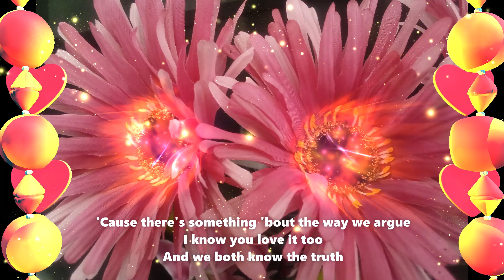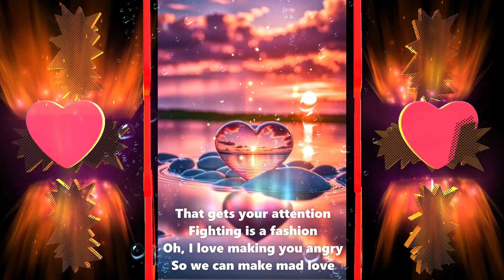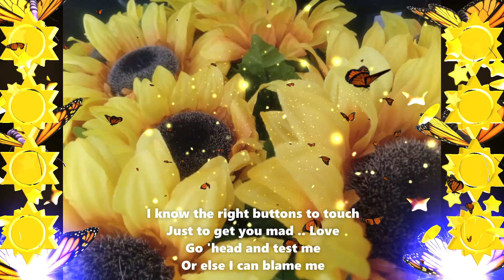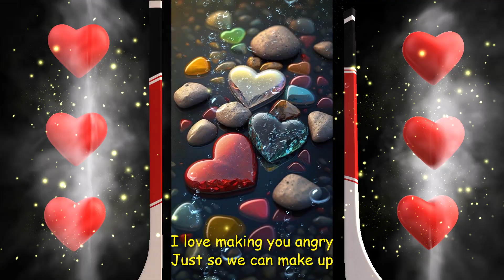Mad Love -Jason Derulo and YoungBoy Never Broke Again (Lyrics)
Song "Mad Love" by Jason Derulo and YoungBoy Never Broke Again that was released in Feb. 2024.